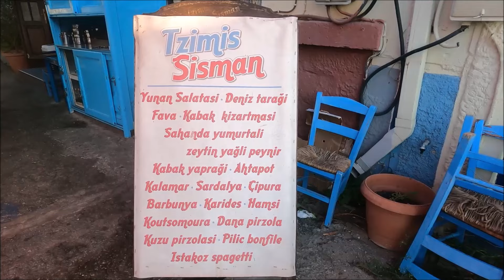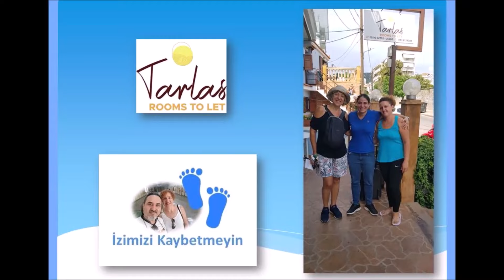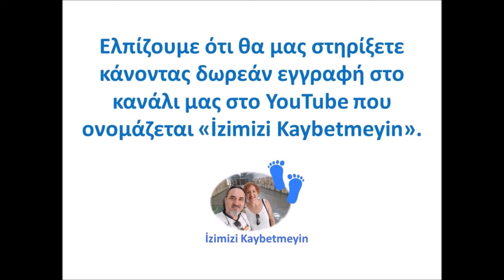Midilli Adası'nda (Lesvos) nasıl konakladık? Adanın merkezinde nereleri dolaştık? 2. Bölüm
Midilli Adası'nda (Lesvos)  nasıl konakladık? Siesta sonrası neler yedik ? Aklımızda Sappho nereleri dolaştık? Lesvos Adası'nın başkenti Mytilene'de konakladığımız yerin sahibi ile turizm üzerine görüştük. Midilli'de en uygun nasıl gezilir? Hep paylaşacağız. İyi seyirler!